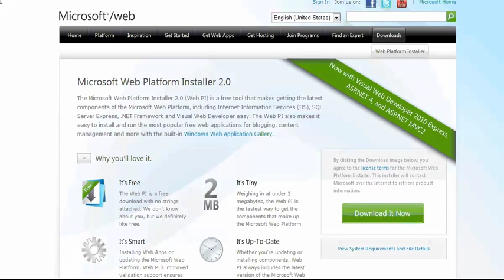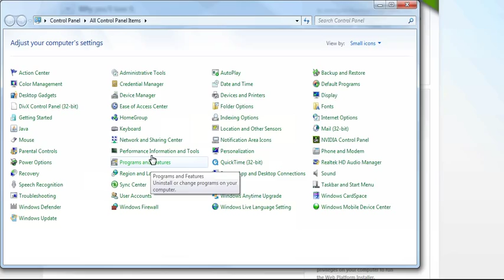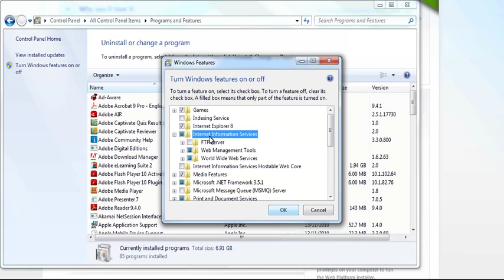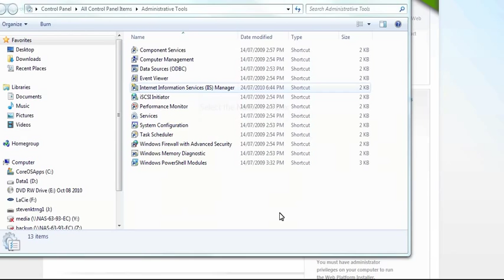Introduction to Microsoft Web Platform Installer Part 1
The Web PI allows you to install a range of Microsoft and Open Source technologies, frameworks and applications on a Windows PC running Internet Information Services (IIS)

This saves a lot of time. You can install PHP, MySql and other tools from their respective open source sites, but it is much easier this way.

It is surprising and interesting to see Microsoft making such a strong step to facilitate Open Source tools within the Windows environment.

This is Part 1 - Overview and initial set up - look also for Part 2 which gives a tour of the Web PI once installed.